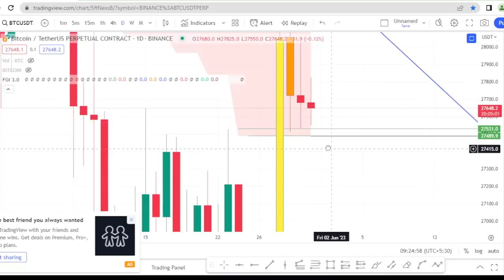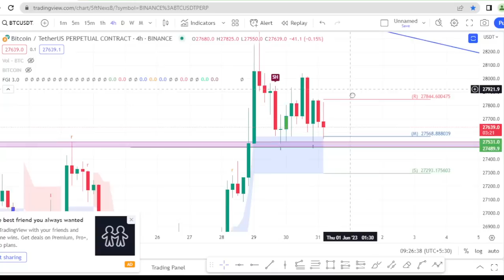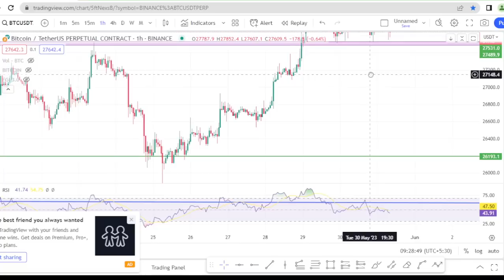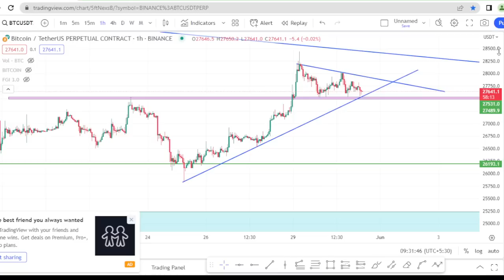The next Bitcoin Trade is coming soon - Long or Short ? - Technical Analysis - Sinhala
මී ළඟ බිට්කොයින් ට්‍රේඩ් එක.. ---